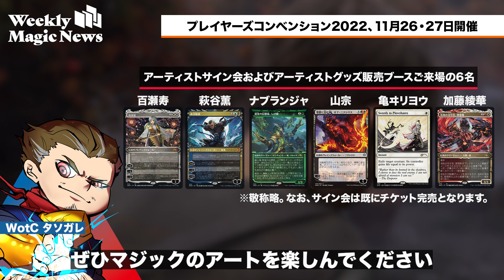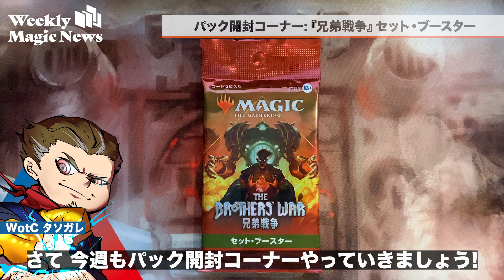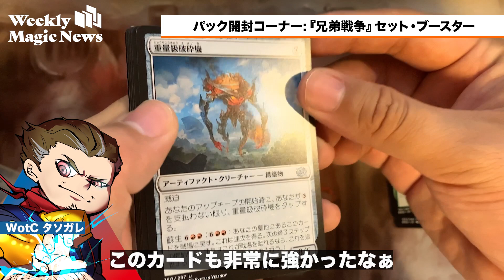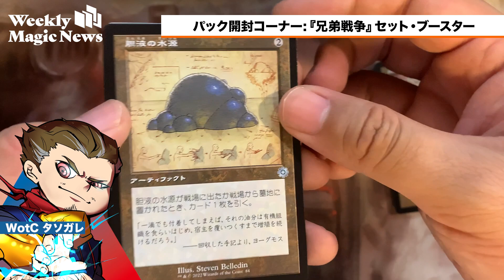祭りが帰ってきた！ 週末は愛知でマジック漬け | 週刊マジックニュース#15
Weekly Magic News #15

週末はついに「プレイヤーズコンベンション愛知2022」開催！

人気インフルエンサーが登壇するイベントや、アーティストグッズが手に入る販売ブースなど注目のイベントを紹介。

日韓一のパイオニアプレイヤーを決める「チャンピオンズカップファイナル サイクル1」の生放送も決定。

久しぶりの大型大会を一緒に楽しみましょう！

CHAPTER
0:00 オープニング
0:33 プレイヤーズコンベンション20220、11月26・27日開催
2:46 チャンピオンズカップファイナル サイクル1生放送
3:50 Magic30 オフィシャルレポート動画公開
4:32 今週のイベント情報
4:54 パック開封コーナー

【最新エキスパンションのご購入はこちら】